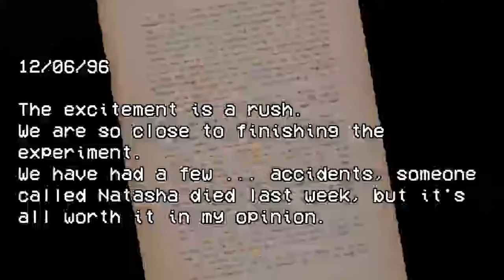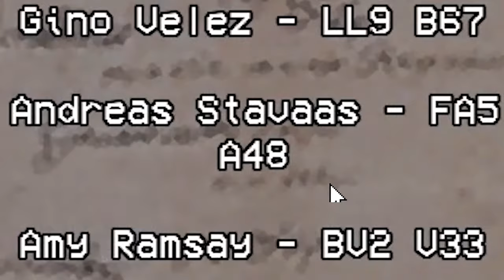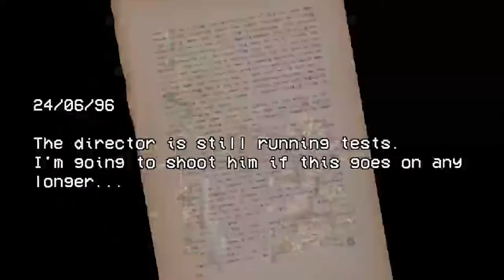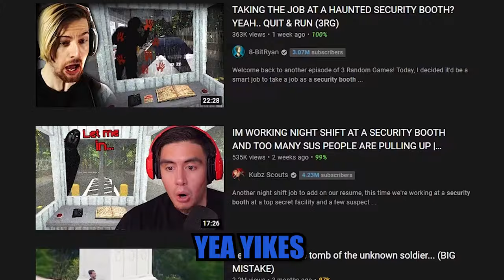Security Booth At 3am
Security Booth is pretty much a security guard simulator. Except sprinkled with a little sus and weirdos. I hope you enjoy this filthy animal.

GET IN TOUCH:
If you’d like to talk, I’d love to hear from you. Tweeting @SirGodlike directly will be the quickest way to get a response. I try my best to reply to things but there sadly aren't enough hours in the day to respond to everyone 😭